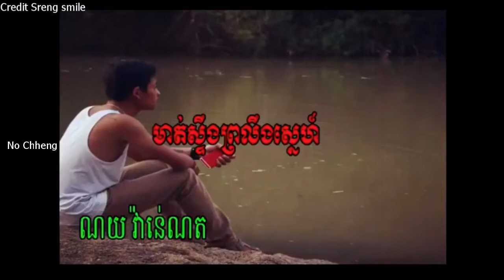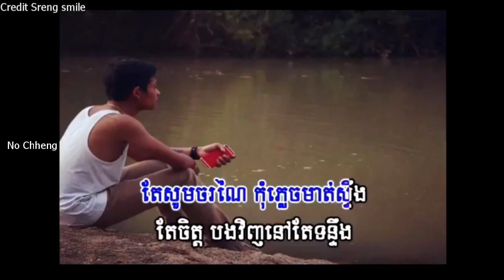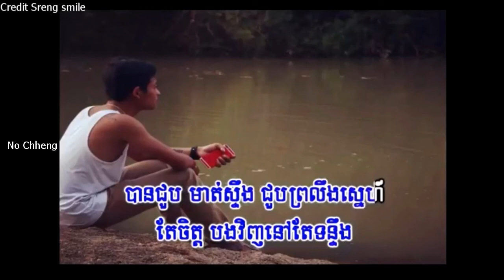មាត់ស្ទឹងព្រលឹងស្នេហ៍ ណយ វ៉ាន់ណេត (ភ្លេងសុទ្ធ)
Request By Happy Khmer 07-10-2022